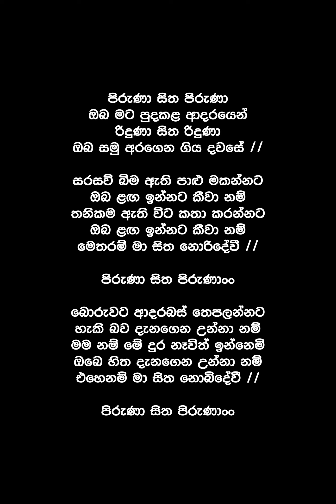Piruna Sitha Piruna (Lyrics) - Niranjala Sarojini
Song By : Niranjala Sarojini